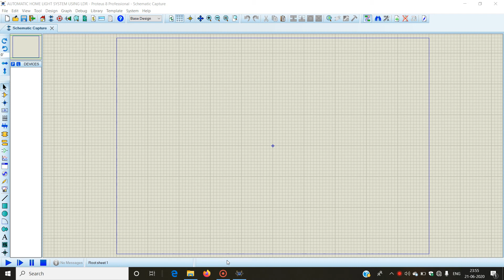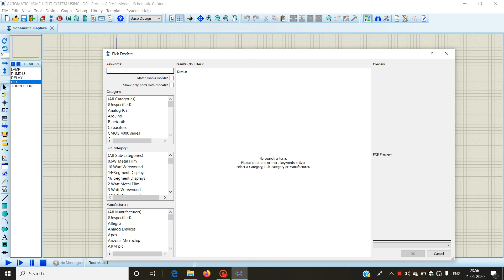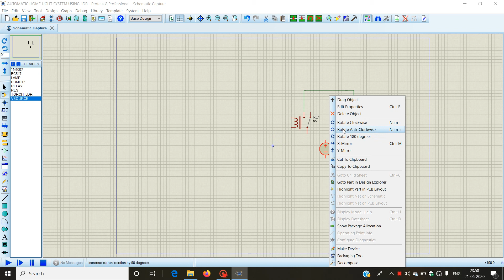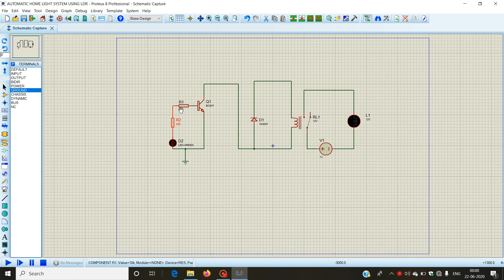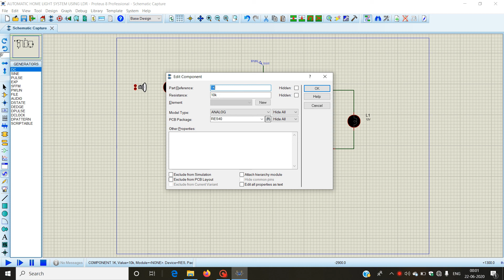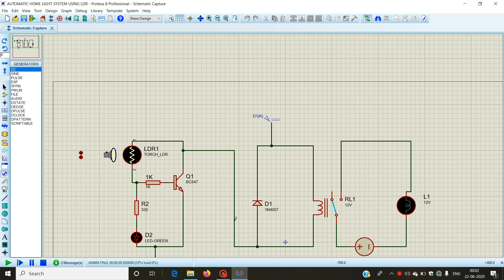Automatic room light system using ldr and relay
In this project we are making a system which turn on the light at evening and turns of the light at morning automatically.

1. Lamp
2. LDR torch
3. Relay
4. lN4007 Diode
5. 220 volt  AC supply
6. 12 volt DC supply
7. BC547 transistor
8. Resistors

Electronics Tutorial